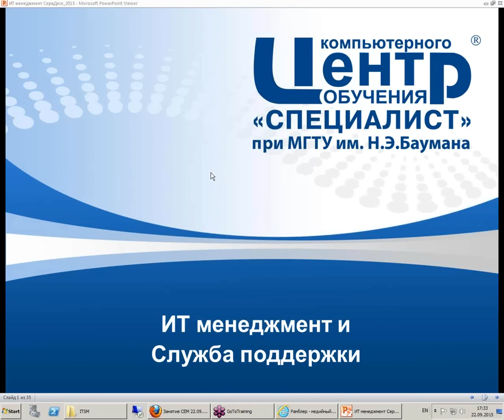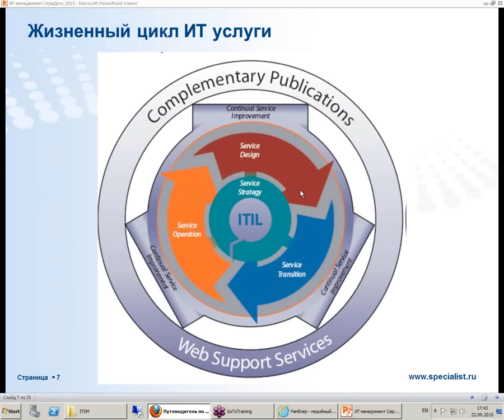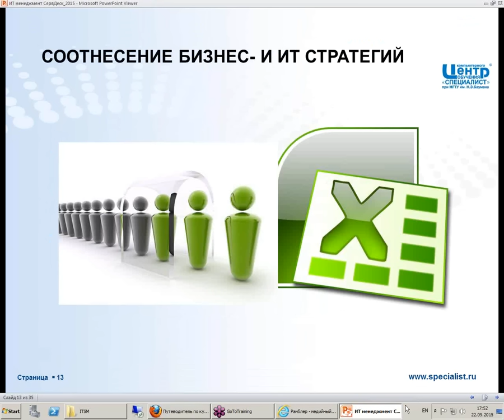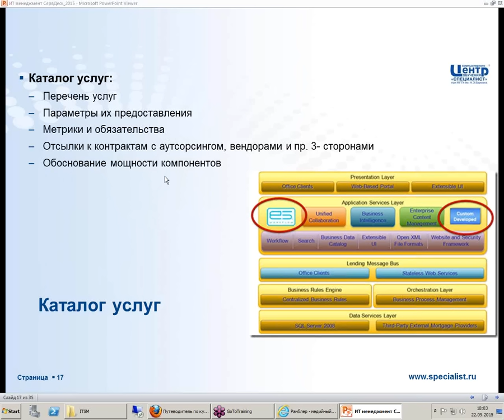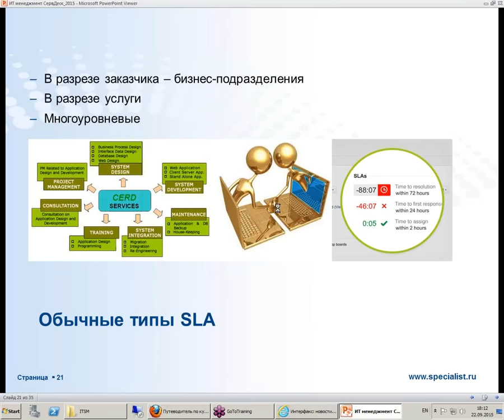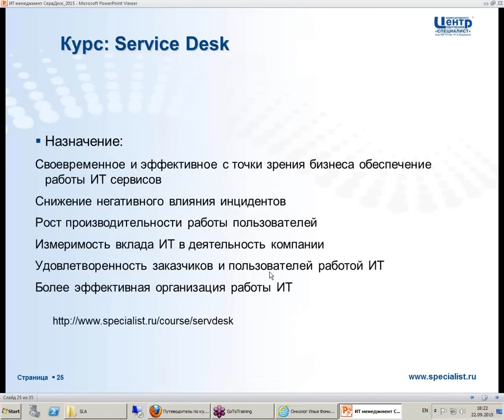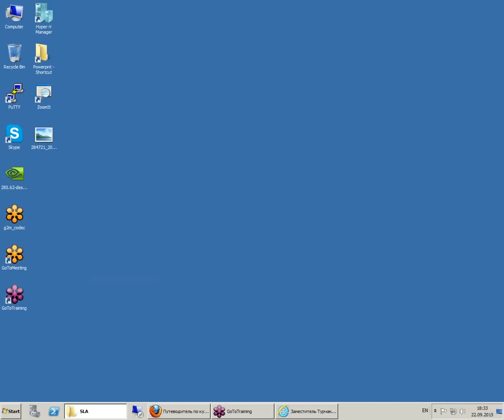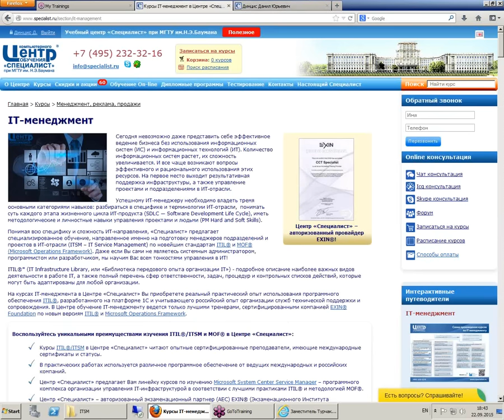Управление ИТ-службой компании и организация работы Service Desk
Хотите знать, как организовать работу службы поддержки по лучшим мировым практикам ITIL Прослушайте наш бесплатный семинар по организации работы ИТ-службы как сервисной службы и её взаимодействия с бизнес-структурами компании. Материалы семинара основаны на модулях SOA, OSA лучших мировых практик библиотеки ITIL.
В ходе семинара вы узнаете:
-   Что такое ИТ как услуга?
-   Как взаимодействуют ИТ и бизнес?
-   Каков жизненный цикл услуги?
-   Как выстроить требования к услуге (сервисный каталог и SLA)?
-  Что такое операционная эксплуатация услуги?
-  Каковы задачи службы поддержки и способы её организации?
-  От чего зависит численность службы поддержки?
- Зачем нужны сертификации уровня Intermediate (OSA, SOA), как к ним подготовится и что это даст для Вашего профессионального развития.
Семинар ведет один из лучших преподавателей Центра Специалист при МГТУ имени Баумана, доктор технических наук по системному анализу информационных систем Данил Юрьевич Динцис.